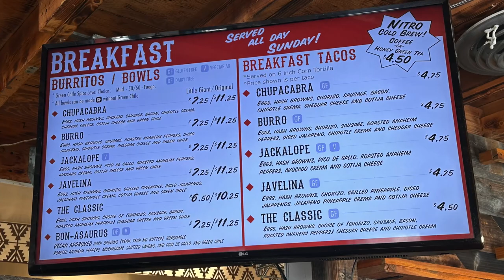The Best Breakfast Burrito in the Denver Area | Living in Denver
The Best Breakfast Burrito in the Denver Area | Living in Denver.  Are you current living in the Denver area or thinking of moving to the Denver area and are wondering where you can get the best breakfast burrito?

In this video, Natalia Vecchiarelli and I go over the 5 best breakfast burritos in the Denver area!

Natalia Vecchiarelli
Spire Financial

00:00 - Today's Topic
00:39 - Intro
3:45 - Illegal Pete's
5:08 - Araujos
5:46 - Gomez Burritos
7:10 - Sunny's
8:15 - THE BEST BREAKFAST BURRITO
10:10 - Outro

📲 I have so many people contacting me who are moving here to Denver Colorado and I ABSOLUTELY love it! Honestly if you are moving or relocating here to the Denver Metro Area, I can make that transition so much easier on you!!

Thegonzaleshometeam.com

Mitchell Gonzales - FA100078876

Slifer Smith and Frampton Real Estate